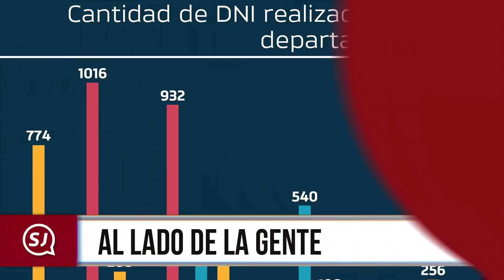Ciudad tecnológica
“San Juan en Noticias del día 11 de Enero edición Mañana“

· Al lado de la gente
· Un momento de alegría
· Vuelan en dos ruedas